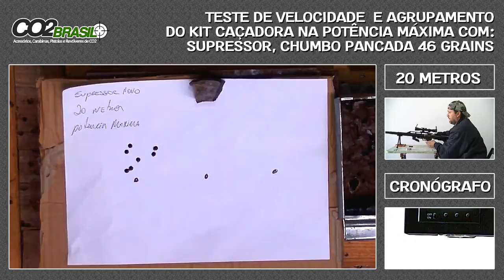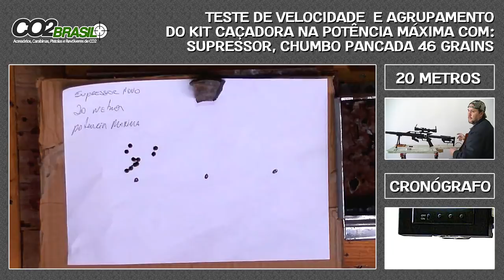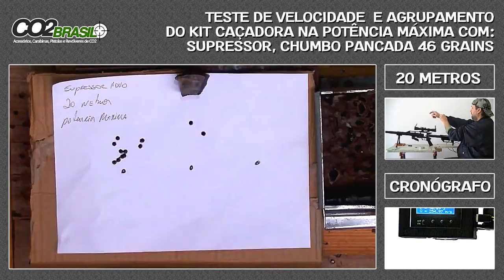Teste Agrupamento Novo Supressor Kit PCP Caçadora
Qualquer cano, de qualquer carabina pode ser usinado para colocar na caçadora inclusive da sua carabina usada.

Não vai ter nenhuma dificuldade em usinar, pois enviamos o desenho técnico por e-mail, que qualquer torneiro pode fazer sem dificuldades.

Com o kit caçadora poderá montar e configurar da maneira que desejar, tudo com apenas chave allen.

Com as 4 partes da caçadora, poderá montar a carabina mais forte do mundo, tudo isso a partir de R$1940,00, veja nesse link as peças que precisa.

Hoje não temos canos para chumbinho, mas com certeza no pode encontrar o cano deseja para sua nova carabina, que aconselhamos a todo cliente.

Em caso de encomenda, podemos disponibilizar o kit airbow (que atira flechas).

Infelizmente não temos cano e luneta para venda, mas podemos indicar pessoas de nossa confiança para te atender.

Estamos trabalhando com exportação para outros países, consulte a forma de pagamento e frete.

Em nosso site também pode parcelar em até 12 vezes pelo pagseguro.

O Kit Caçadora PCP

Ficamos felizes com seu contato, hoje temos O Kit Caçadora PCP está substituindo a B12 PCP, Trex PCP e a Predadora PCP.

É um Kit mais completo, sem muitas alterações na sua carabina, sendo necessário apenas usinagem simples do cano.

Nos últimos meses, estivemos trabalhando incansavelmente no desenvolvimento de um novo produto, o “Kit Caçadora”. Fizemos pesquisas com nossos clientes e amigos para sabermos o que uma carabina deveria possuir na opinião deles.

O resultado dessa pesquisa resultou nesse maravilhoso produto e tem sido um grande sucesso.

Pense na caçadora como uma plataforma flexível projetada para atender uma variedade de necessidades de tiro.
Ao invés de apenas uma única arma de ar, ela pode ter muitas customizações simples e com diferentes configurações de válvula, mola, martelo e até mesmo mudança de cano (alterando o calibre da carabina facilmente) o atirador pode mudar o cenário de forma rápida e simples e caçar silenciosamente ou ainda desfrutar da prática de tiro ao alvo no quintal e até mesmo atirar em ambientes fechados.

Você pode contar com o Kit Caçadora para fornecer um meio eficaz de proteção de pragas.

Javalis estão invadindo e chegando cada vez mais mais perto dos centros urbanos.

As carabinas de ar comprimido oferecem uma alternativa às armas de fogo que muitas vezes são restritas para usar nessas áreas.

E a potência do Kit Caçadora vai surpreender você, afinal ela está oferecendo potência/energia acima de 100 Joules (com chumbo de 1.8 gramas e 250 BAR no cilindro).

O Kit Caçadora oferece aos atiradores e ao pessoal de controle de pragas uma alternativa confiável e eficaz para controlar esses problemas de incômodos e depredação da vida selvagem.

O Kit Caçadora quando equipado com muzzle original torna-se silenciosa, compacta com o cano 17 polegadas pesa cerca de 3 quilos e o pequeno cilindro compacto é mais fácil de encher com a bomba manual .
Detalhes do Projeto:

Acabamento em preto fosco.

Precisa e Potente: com a potência/energia acima de 100 joules você consegue acertar uma tampa de garrafa a 50 metros.

Baixo Peso: menos 2,9 kg

Modular: Fácil transporte, totalmente desmontável com rapidez, cabe numa mochila.

Tática: Aceita vários acessórios, foregrips, bipes, miras abertas, lunetas, laser, lanternas, etc…

Capacidade de tiros: com os devidos ajustes,pode se utilizar cilindros grandes de 450cc.

Valvula reguladora, Valvula de alto fluxo tudo isso sem perder eficiência.
Fácil e baixa manutenção: Com apenas uma Chave Allen 2,5mm você é capaz de desmontar e fazer a manutenção.